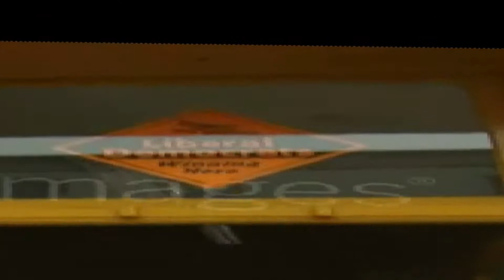Wide Ed Davey